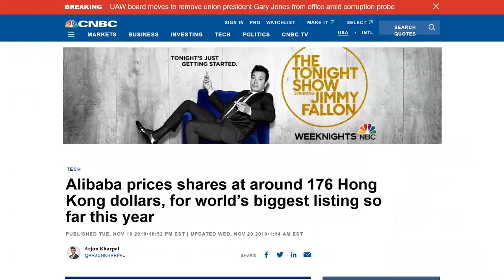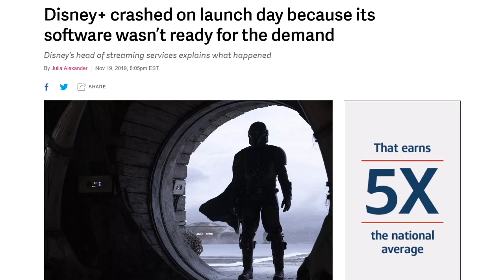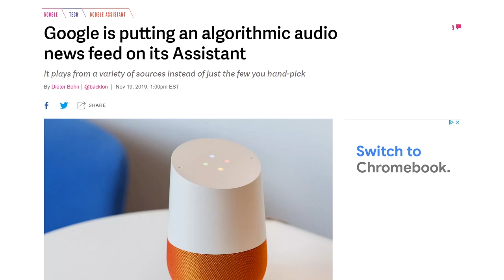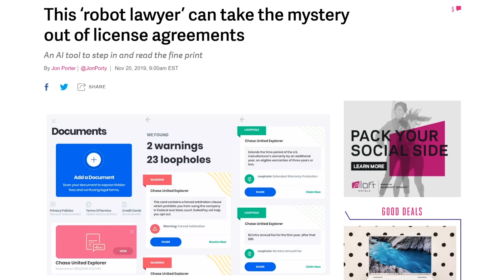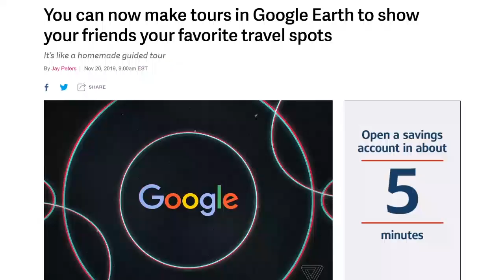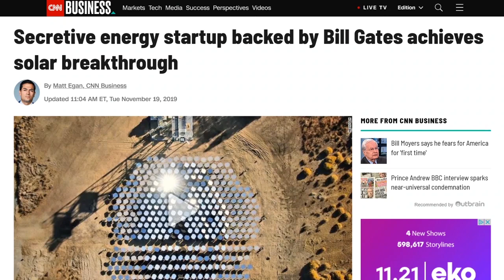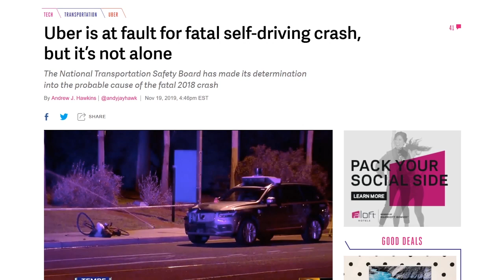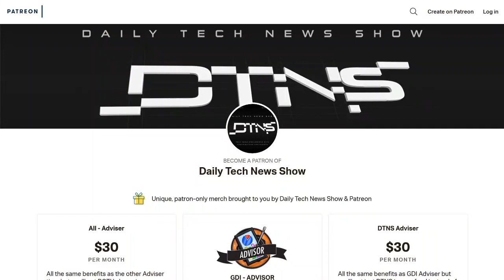Skull Johnson - DTNS 3662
Bill Gates's backs computer directed heat ray mirrors, Disney admits issues with Disney+ app vows to rebuild it, and a bot that reads user scanned licensing agreements and highlights possible issues including data privacy and opt outs.

Today’s guest:
Scott Johnson

Next guest:
Justin Robert Young